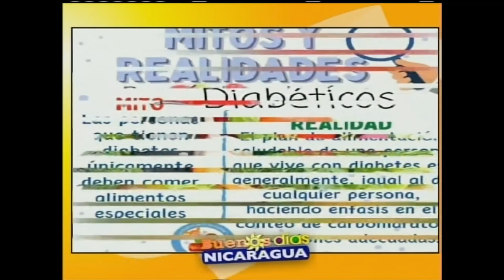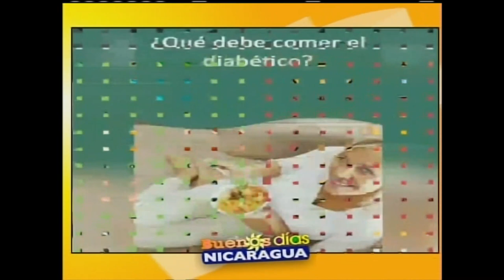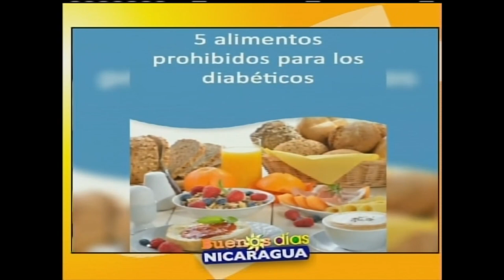Diabetes, mitos, creencias y realidades con la alimentación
Esther Dora Sánchez Velásquez
Nutricionista Clínica
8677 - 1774